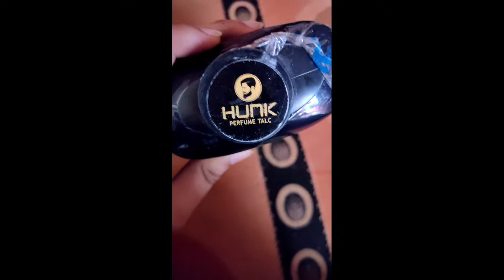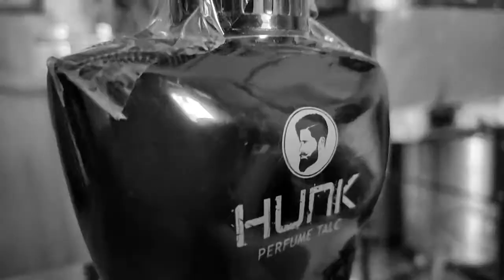Labolia hunk talcom powder unisex 300g review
Nice product although not so popular but good fragrance and cheap .

Link:Labolia Hunk Perfume Talc 300g